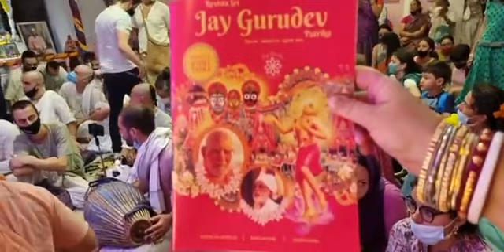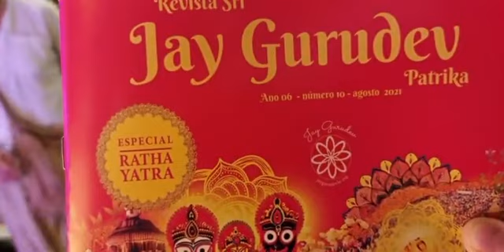Sannyasa of Srila BP Keshava Maharaj, Srila Svami Maharaj on Visvarupa kaura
-Today Srila Bhakti Prejnana Keshava Goswami Maharaj took sannyasa from Srila BhaktiRakshak Sridhardev Maharaj.Srila Swami Maharaj took sannyasa from Srila Bhakti Prejnana Keshava Goswami Maharaj.
-Advaitavadi's Ekadandi vs Gaudiya Vaishnavas Three dandi.
-Ekadandi Sampradaya one shaving name is Visvarupa kaura.
-Hari Bhakti Vilasa about how to follow chaturmasa.
-Ekadandi sampradaya rule for Visvarupa kaura divas is to worship guru's lotus feet & read Srimad Bhagavath Gita 11th chapter.
-Krishna showing universal form & speaking about vibhuti yoga.
-Arjuna afraid after seeing Krishna's Universal form.
-Small baby Krishna showing innumerable Brahmandas to Yashoda Mayya.
-Lord Shivaji donating his house to Ravana.
-Lila of Krishna eating mud & Yashoda Mayya seeing innumerable brahmandas in His mouth.
-Lila of Krishna showing Dirga Vishnu form to Sridhar , Subala.
-Mahaprabhu travelling to South India to meet Raya Ramananda on the pretext of finding His elder brother.
-Without taking shelter of Visakha devi one cann't realize.
-Lila of Mahaprabhu meeting Sri RangaPuripad & knowing that his elder brother Sankararanya left his body.
-Srila MadhavendraPuri pad is the sprout of Prema.
-Srimati Radhika , Madhavendra Puripad , Mahaprabhu only recited the verse aiye dina natha..
-In Keshavaji Gaudiya Matha Srila Swami Maharaj took sannyasa.
-Srila Paramagurudev strong lecture on who is Iskcon.
-Srila Paramagurudev said he is the first disciple of Srila Swami Maharaj.
-Abhay Charan babu taking diksha & instruction from Srila Bhakti Siddhanta Saraswatipad, later part of Gaudiya Vedanta Samithi & finally taking sannyasa after his business failed.

20/09/21pm - Brazil